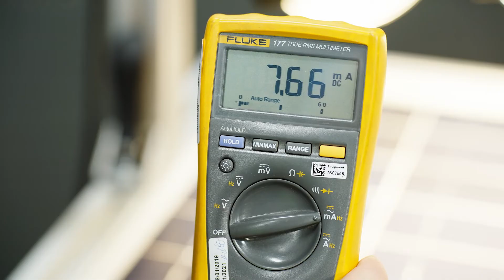TechTip Basic: Der elektrische Strom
In diesem Video erklären wir Ihnen den elektrischen Strom und welche physikalischen Effekte beim Stromfluss auftreten.

• (00:00 – 00:11) Einleitung
• (00:11 – 00:34) Was ist der elektrische Strom?
• (00:34 – 00:47) Formelzeichen und Einheit des elektrischen Stroms
• (00:47 – 01:18) Physikalische Effekte des Stromflusses
• (01:18 – 01:43) Abschluss